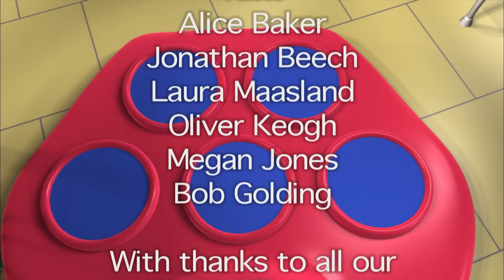Best Estimate | Season 1, Episode 27 | Numberjacks FULL Episode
The Problem Blob makes things go wrong when people can't estimate - 5 to the rescue.